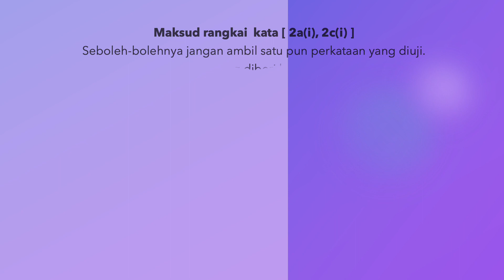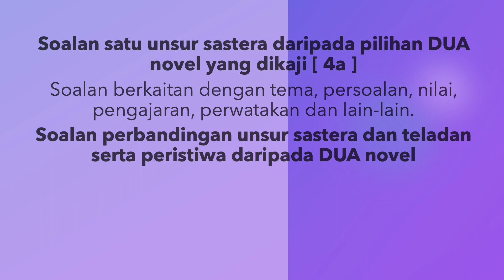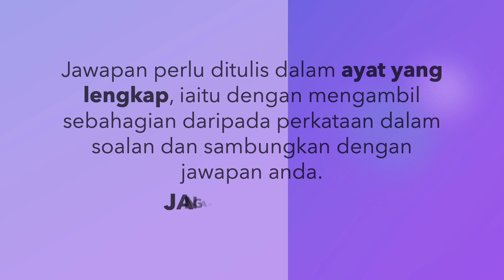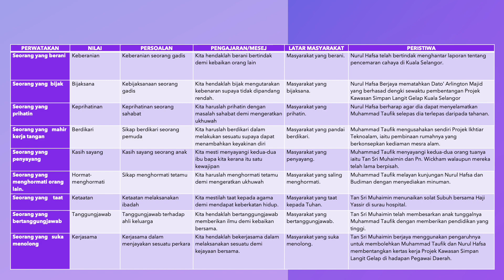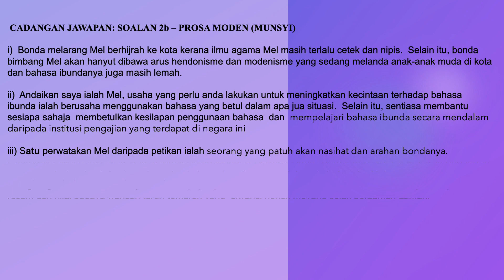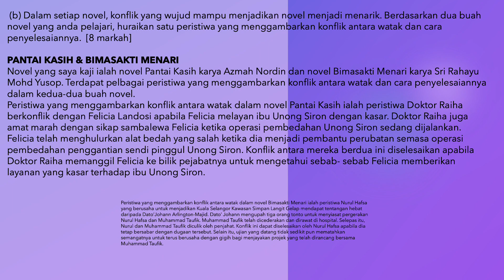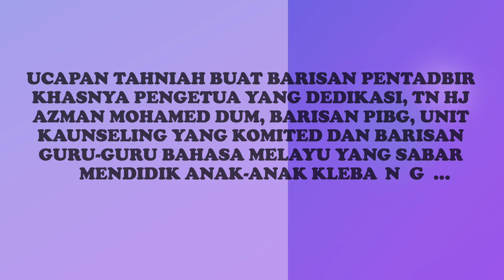Tip menjawab soalan pemahaman dan novel BM 2 SPM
Paparan tip menjawab soalan pemahaman dan novel Bahasa Melayu kertas 2 untuk anak-anak SPM 2020. Video tanpa suara ini boleh dimanfaatkan jika ditonton dan seterusnya pelajar mencatat kandungan tersebut.  Seandainya, durasi video ini laju, bolehlah menekan butang jeda (pause) untuk menonton paparan yang hendak dibaca.  Video ini ditujukan khas buat anak-anak Klebang SPM 2020. USAHA, DOA & TAWAKAL. Moga bermanfaat!